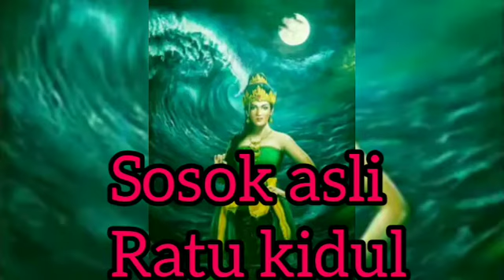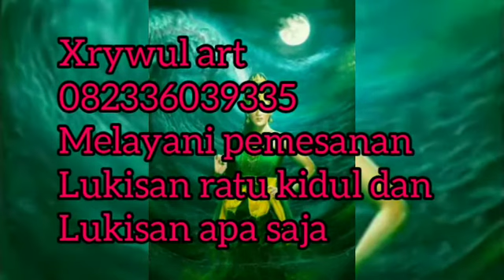Ratu kidul Sang legenda laut selatan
Melayani pemesanan lukisan
Wa.082336039335